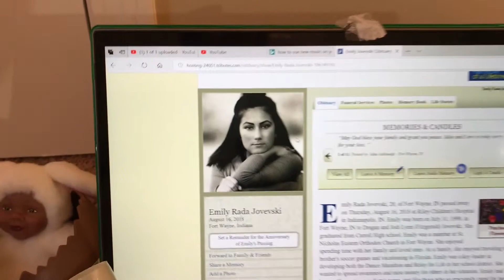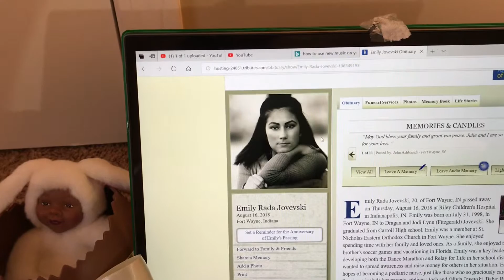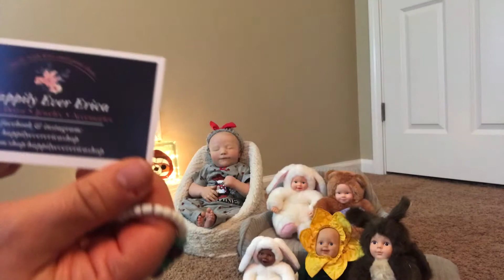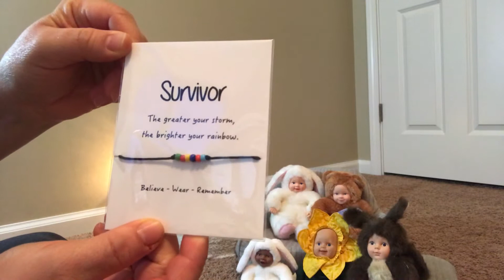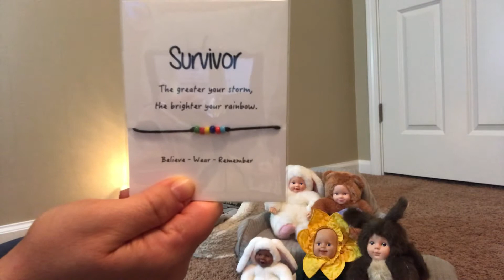New Bracelets, Broken Merchandise, and Cute Babies!! Let's Chat.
I love sharing my Reborns with you, but I also want to share some topics that are important to me. I bought some very cute bracelets to raise awareness of various real life experiences kidney cancer, suicide, child abuse, and survivors of all kind of situations. Watch for which bracelet I might be wearing in my next video.

I bought a cute "baby pod" and "couch" and was sad to realize they were broken when they arrived!  What should I do?

On the bright side, I finally received my Anne Geddes "babies"!!  They are so cute and will be a great addition to the nursery.

Ellie (Realborn June by Bountiful Baby) makes an appearance in the video.

Have a great week, friends!!